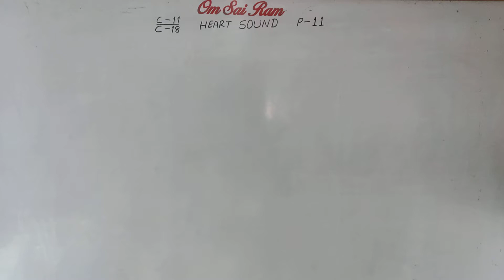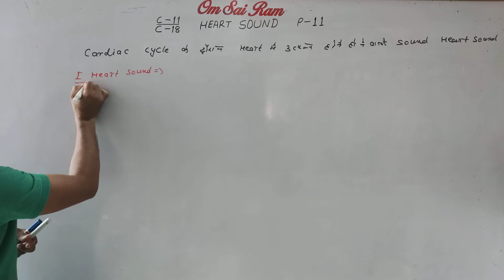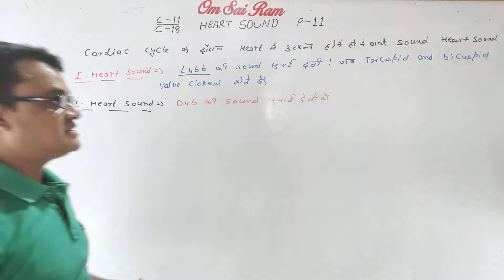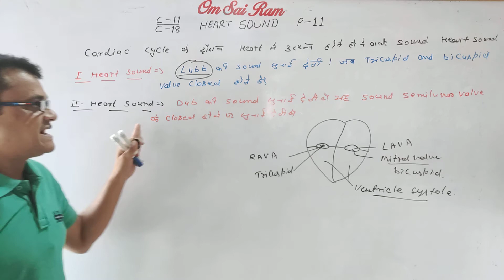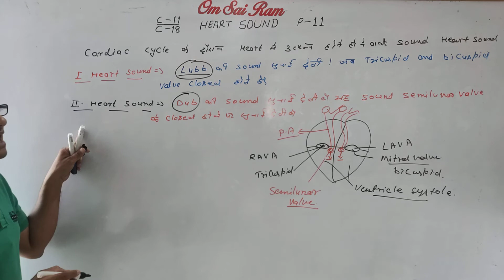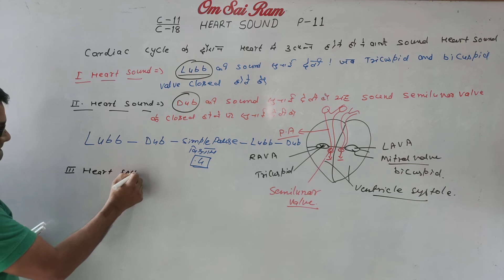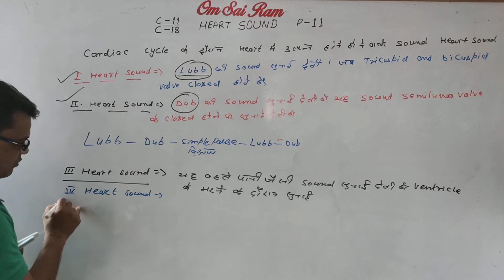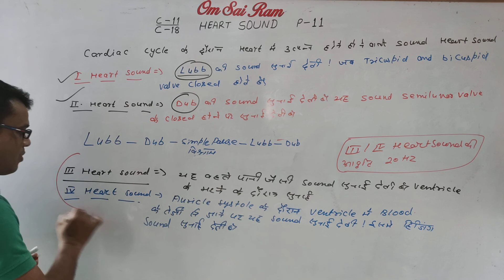Chapter-18 Class-11 biology ( P-11) Body fluid and circulation Heart sound हृदय ध्वनियां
by-: Tomar sir
Chapter-: body fluid and circulation
Topic-: heart sound
hissing sound-when semilunar valve are injured.
hissing--lub,. shhhhhhhh. in place of dub sound.